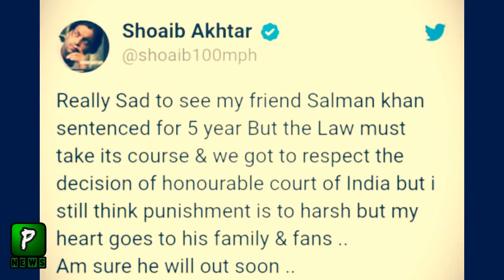Pakistani Former Cricketer Shoaib Akhtar Exclusive Reaction On Salman Khan In Jail For 5 Years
Shoaib Akhtar Exclusive Reaction On Salman Khan In Jail For 5 Years On Blackbuck Case

Any Copy Rights Issue With Us Contact With Us On our Facebook Page